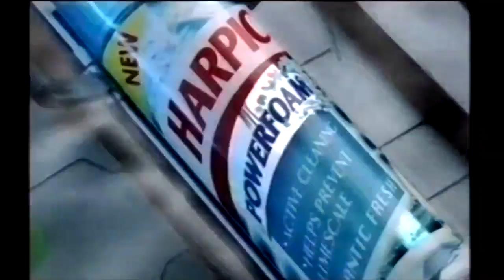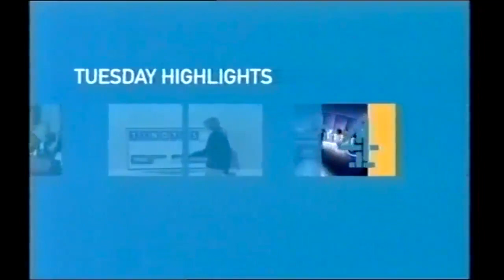Fifteen to One, 6 November 2001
An episode from series 31, when the show had had a makeover. Presented by William G. Stewart.